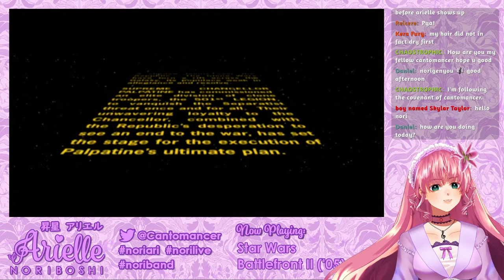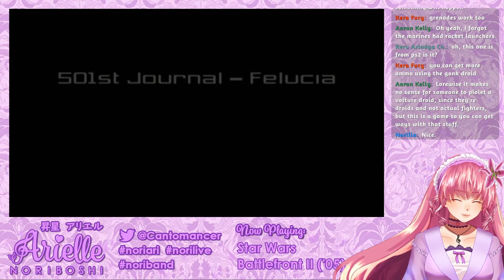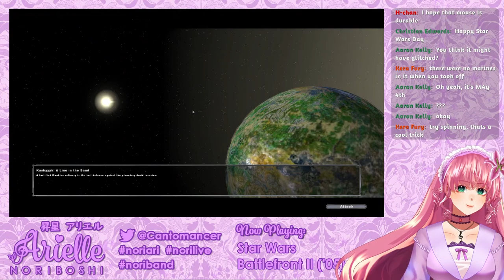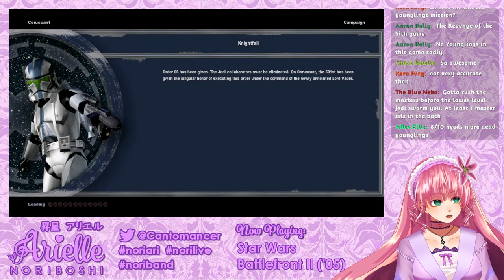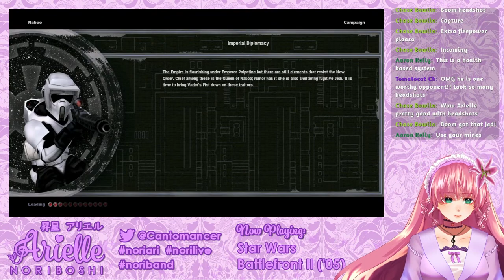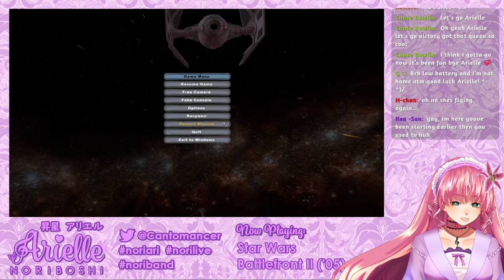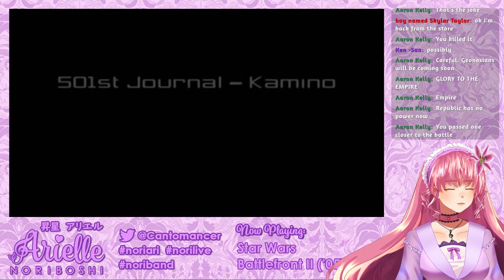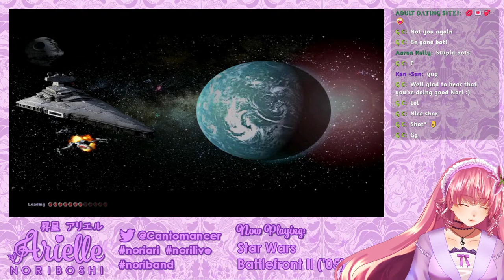【Star Wars Battlefront II 2005】 #1: the one that wasn't a pile of sith 【Arielle Noriboshi | VTuber】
May the 4th be with you! As you probably know, the Star Wars series has a lot of great games! No, that doesn't include Star Wars Battlefront II (2017). It does, however, include this game, Star Wars Battlefront II (2005). I just keep picking nostalgic stuff to play. We'll play through the campaign, & maybe some of the mod content, which includes maps from the exclusive OG Xbox DLC & the first game. Like with GTA Vice City, the mod community for this game is pretty awesome. I got some mods for higher resolution textures (& models?), the previously mentioned extra content, HD HUD fixes, & an improved shader pack!  I wanted to keep it mostly vanilla, otherwise. Let's nostalgia trip together!

Rules (under construction forever):
-Don't be toxic or discriminatory in chat.
-No discussion of controversial topics (politics, religion, etc.)
-I'll probably be chill about other streamers coming up, but don't outright advertise yourself or anyone. PRISM Project & my friends will probably come up, & that's okay.
-I'm here to lift your spirits, but I'm not a medical professional, nor am I your therapist. Please don't engage in trauma dumping.

Mic: Samson C01 (large diaphragm XLR condenser microphone) connected to Focusrite Scarlett 2i2 3rd gen audio interface